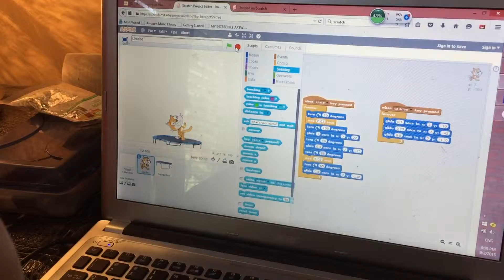Samuel robot programming 09022015